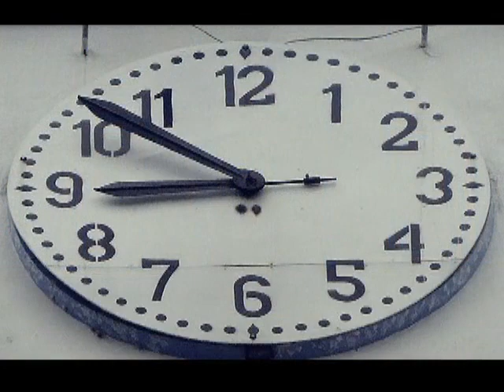MIRADA PROFUNDA IGLESIA MATRIZ DE CAYAMBE